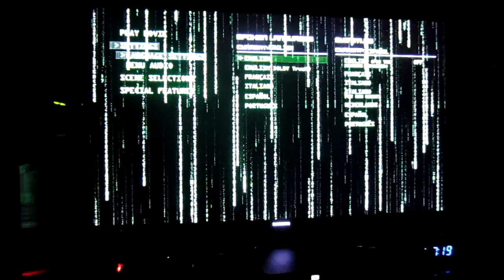test Blu-Ray @ Panasonic DMP-BDT230